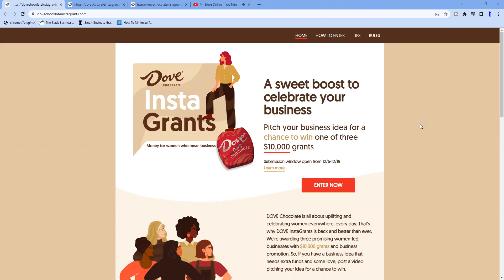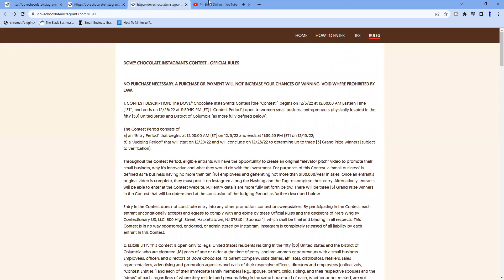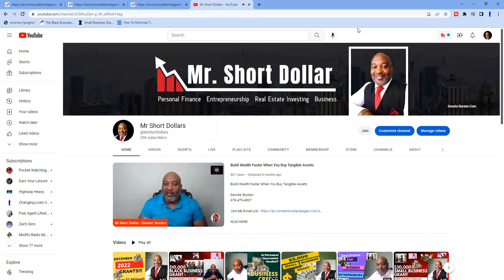$10,000 Women Entrepreneurs Grant